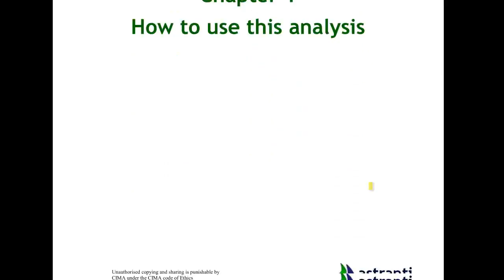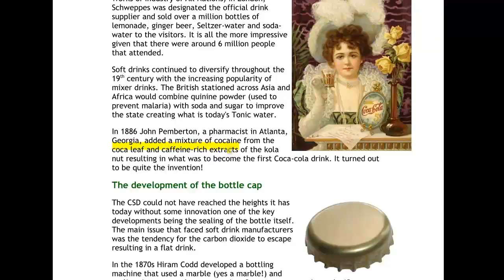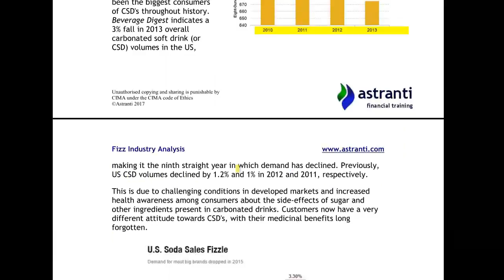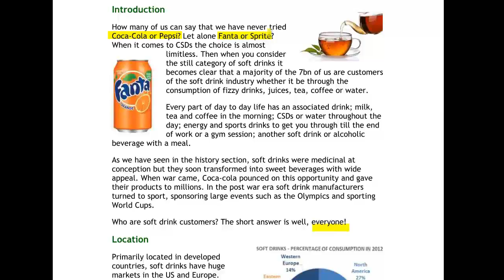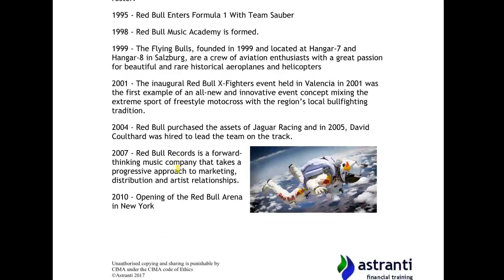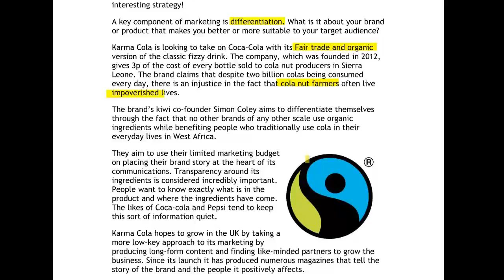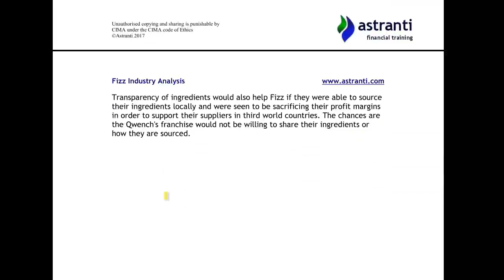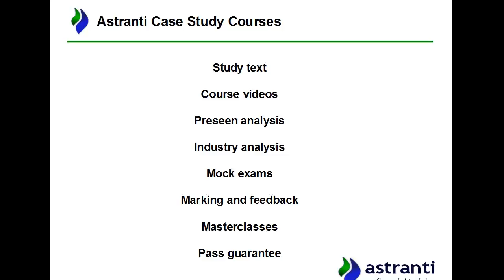CIMA Strategic Case Study Pre-seen - Fizz Industry Analysis - May 2017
In the Industry Analysis, Astranti CIMA Tutor Milo Teeranggoon provides an analysis into the real-world Soft Drinks industry. Taking real-life examples, Milo has covered the industry in depth, an area that has been highlighted in many CIMA examiner's reports as a key area for students to develop their knowledge.